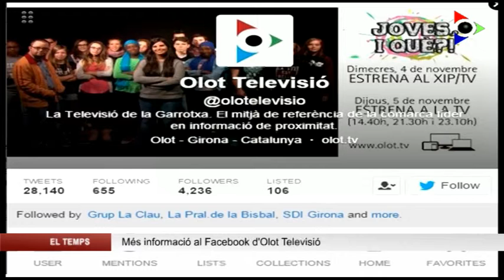El temps dilluns 2 novembre 2015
Pot ploure fort fins la matinada de dimarts